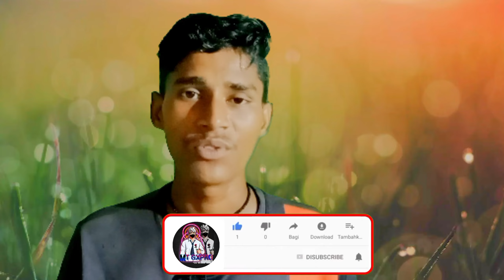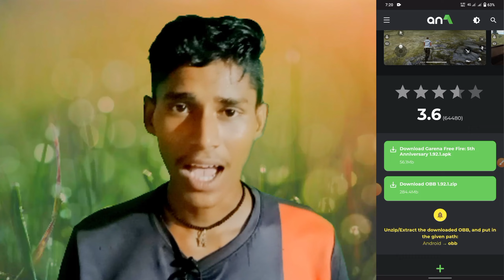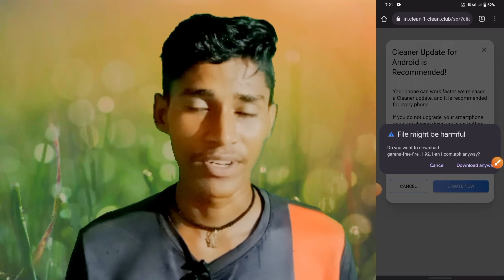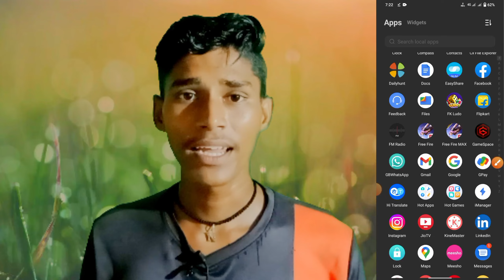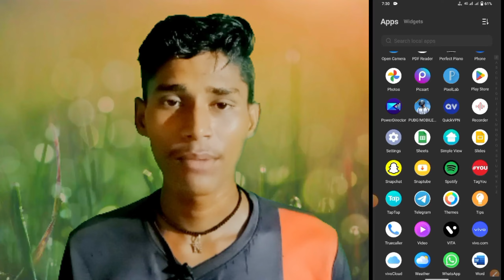Free Fire Download | Normal Free Fire Kaise Download kaise | Normal Free Fire Download l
Free Fire Download | Normal Free Fire Kaise Download kaise | Normal Free Fire Download

Your Questions 👇

1. how to download normal free fire update
2. download normal free fire new update
3. how to download normal free fire ob35 Version
4. how to download normal free fire after update ob 35
5. how to download normal free fire after update ob 35
6. how to download normal ff 7. how to download normal ff ob35
8. how to download normal ff after update
9. how to download normal ff after update ob35
10. how to download normal ff new update
11. how to download free fire new update in india
12. download free fire new update ob35 version
13. ff normal download in ob35 version
14. ff normal download ob35
15. ff normal download